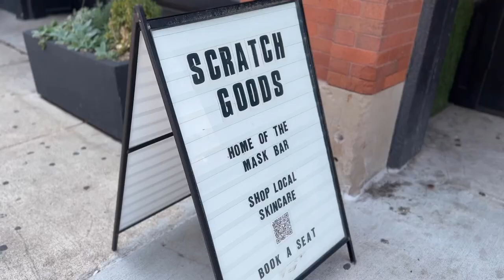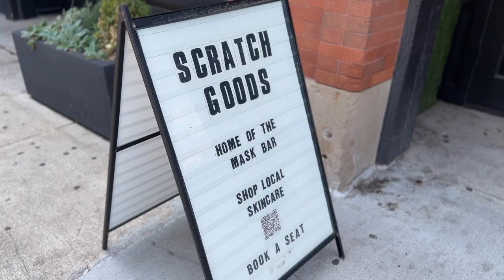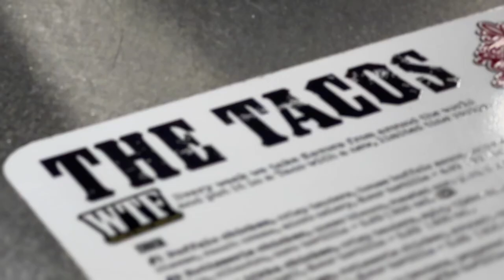DAILY VLOG | SELF CARE SATURDAY | DIY MASK BAR, LUNCH DATE, SHOPPING IN CHICAGO...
Hey Glam0 squad! Welcome back to the channel. Check out a day in the life with me. We were invited to check out Scratch Goods, a women owned DIY mask bar, so we're headed to Chicago for some self care, lunch date, shopping and more.

xoxo, Yeada

yeada_b